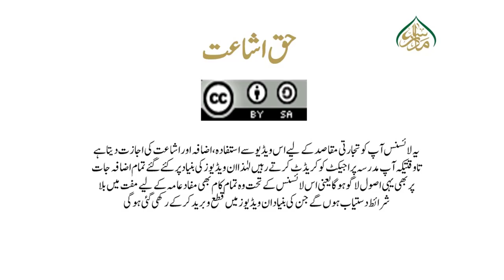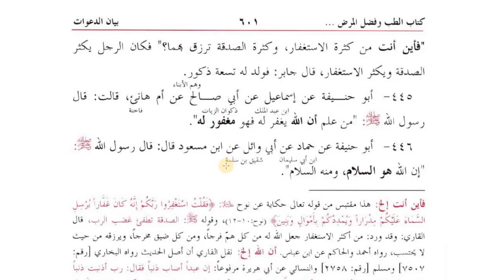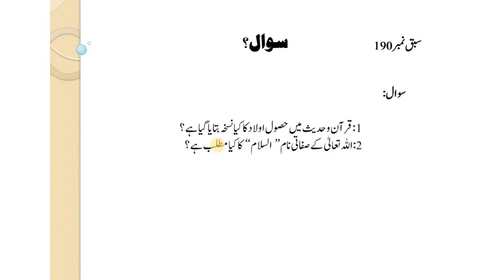حصول اولاد کا نسخہ اور اسماء حسنی کے احصاءپر جنت کا وعدہ /Musnad e Imam e Azam Lesson:190